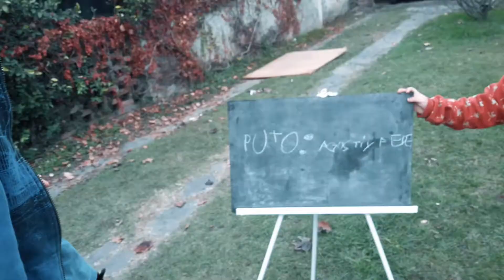EL (CUM)PLEAÑOS DEL HOMBRE MORADO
QUE ONDA!

si me regalas un like me regalas ganas para seguir, vamos darle like es gratis.

AHÍ TE ENTERAS ANTES DE LO QUE SUBO Y RESPONDO PREGUNTAS DESDE EN CUANDO

¡ÉSO ES TODO!